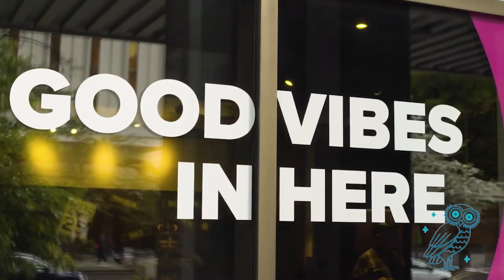The Charlotte Center